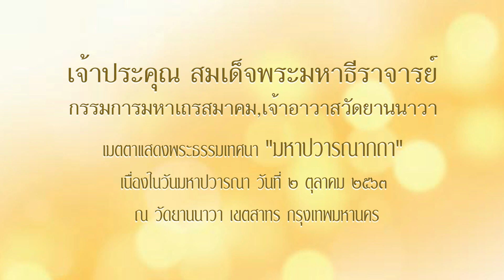มหาปวารณากถา โดย สมเด็จพระมหาธีราจารย์ กรรมการมหาเถรสมาคม เจ้าอาวาสวัดยานนาวา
เจ้าประคุณ สมเด็จพระมหาธีราจารย์ กรรมการมหาเถรสมาคม เจ้าอาวาสวัดยานนาวา เมตตาแสดงพระธรรมเทศนา " มหาปวารณากถา " เนื่องในวันมหาปวารณา วันที่ ๒ ตุลาคม ๒๕๖๓ ณ วัดยานนาวา เขตสาทร กรุงเทพมหานคร